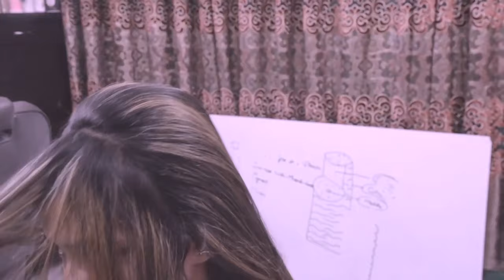How To Curl Your Hair With A Flat Iron | Long Lasting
how to curl hair with a straightener for beginners

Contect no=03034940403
GUJRANWALA  PAKISTAN
Model Town 321-B

Also, Check More youtube channals
 makeup do's and don'ts for beginners